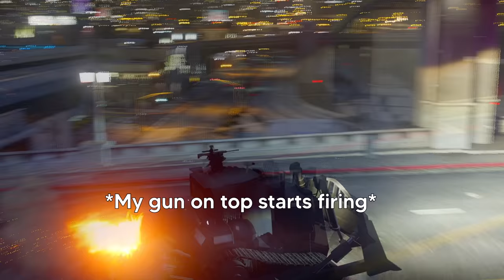JET-POWERED KILLDOZER ATTACKS COPS! | PGN # 239 | GTA 5 Roleplay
and use the code TANKMANIA to get for free
- 7 Days Premium Account
- 250k credits
- 3 rental tanks for 10 battles each: Tiger 131 (Tier 6), Cromwell B (Tier 6), and T34-85M (Tier 6)

Today in GTA 5 Roleplay - I play as a dying ex-soldier who wants to have one last crazy rampant battle with the cops, with his own killdozer- cops didn't like it btw.